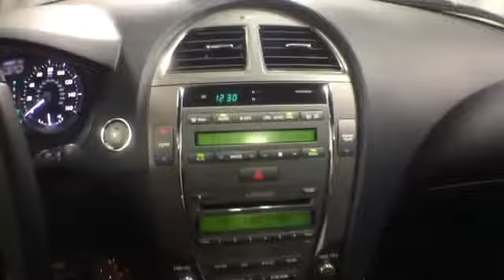2012 Lexus ES 350 | McGrath Lexus of Westmont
2012 Lexus ES 350  | McGrath Lexus of Westmont